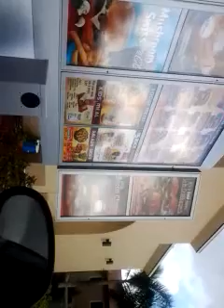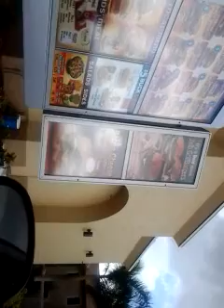Happy labor day 2013